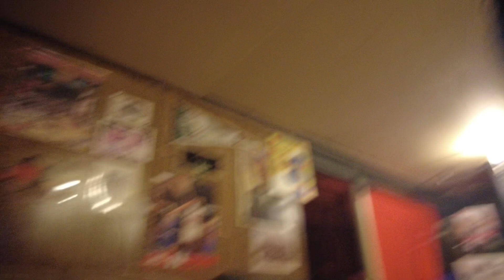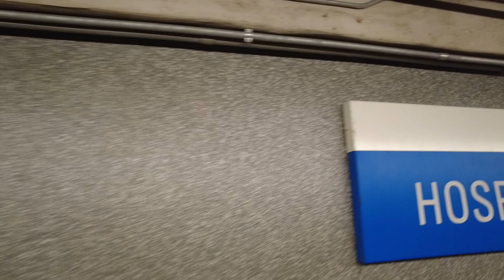VLOG| IT’S TIMEEEEEEE!| VSG